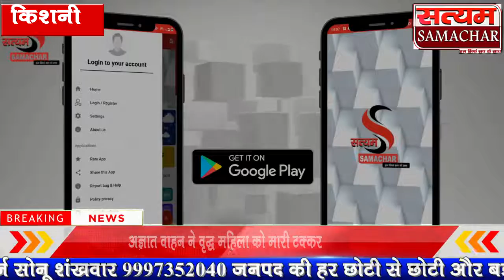अज्ञात वाहन ने वृद्ध महिला को मारी टक्कर मौके पर महिला की हुई मौत पुलिस ने शव का कराया पोस्टमार्टम